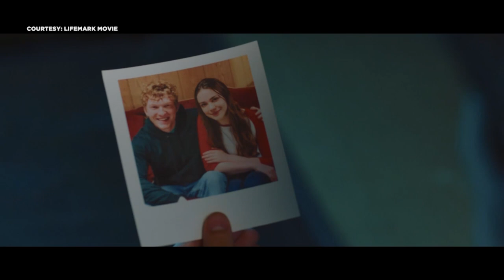Kirk Cameron’s BRAND NEW MOVIE “Lifemark” | Jukebox | Huckabee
The Kendrick Brothers and Kirk Cameron are both known for making great movies with inspiring, faith-based stories. They’ve teamed up to produce a new film, “Lifemark,” the story of a young man setting out to find his birth parents. It’s also about the value of life in the womb and the beauty of adoption. It hits theaters September 9th. Don't miss it!